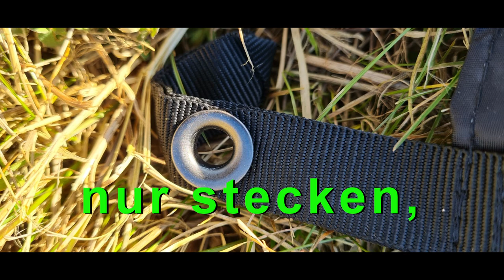Mountain Cattle#Zelt-Test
Servus, habe das Mountain Cattle zum testen bekommen, deshalb enthält das Video bezahlte Werbung ! Beim Mountain Cattle handelt es sich um ein 2 Personen Zelt mit kleinen Packmaß und geringen Gewicht aber schaut einfach das Video, auf jeden Fall wird das Zelt weiter bei meiner nächsten Bikepacking Tour im gebrauch getestet, also den Kanal abonnieren das Ihr das nicht verpasst. Und jetzt viel Spaß !